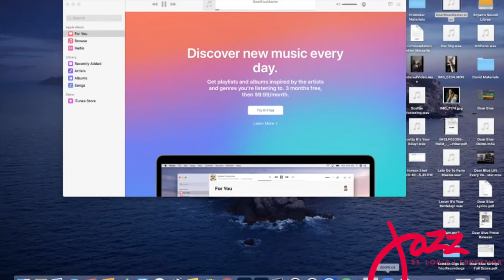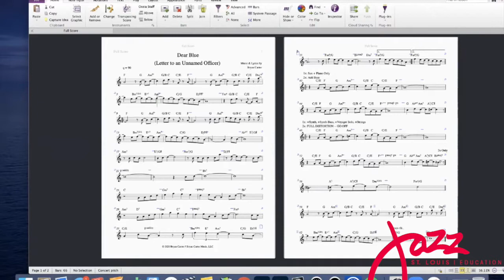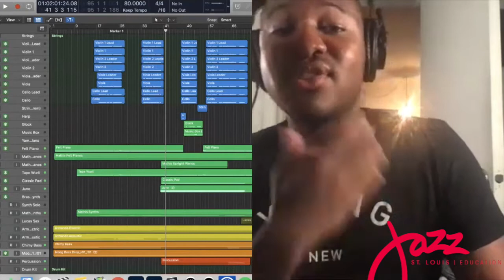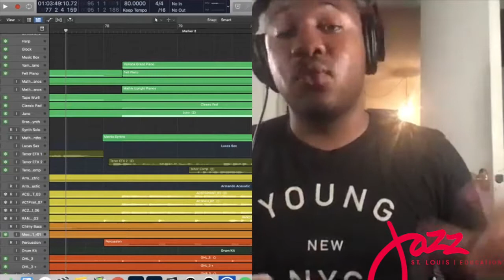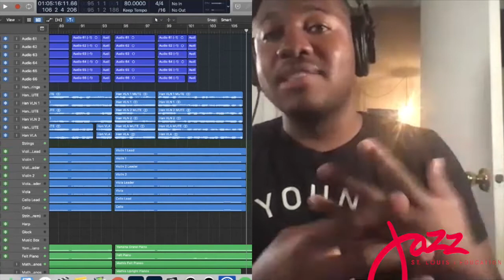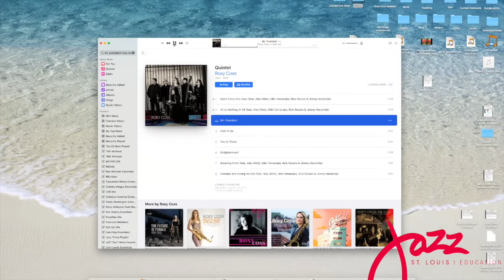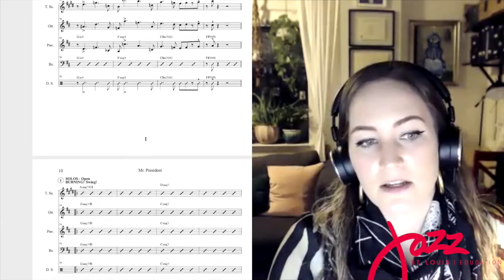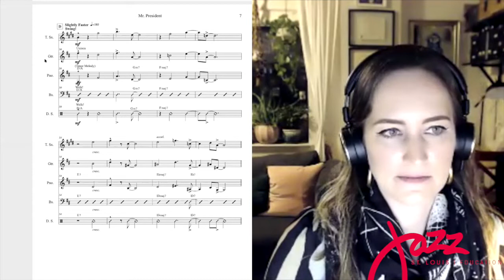Composing and Arranging Clinic with Roxy Coss and Bryan Carter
Join New York based musicians Roxy Coss (saxophone) and Bryan Carter (drums) as they walk you through the composing and arranging process of their songs “Mr. President” (Coss) and “Dear Blue” (Carter), both of which have personal and political overtones. This clinic was held as part of Jazz St. Louis artist residency program.

0:00 Bryan Carter Discusses the Creaton of His Song "Dear Blue"
32:27 Roxy Coss Discusses Her Composition "Mr. President"
1:00:16 Roxy and Bryan Answer Questions on Composing and Arranging

To check out a behind the scenes look at Coss recording her composition “Mr.

Join the Jazz St. Louis Education Facebook group to stay up to date with our education offerings and catch one of our upcoming education livestreams